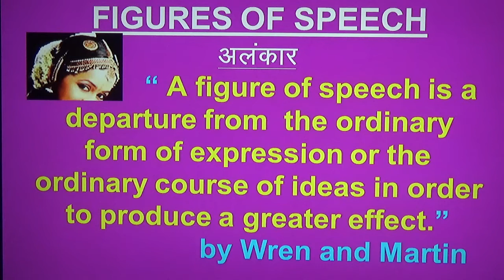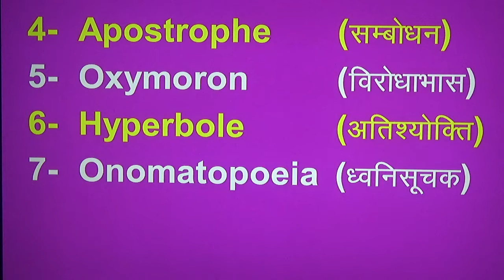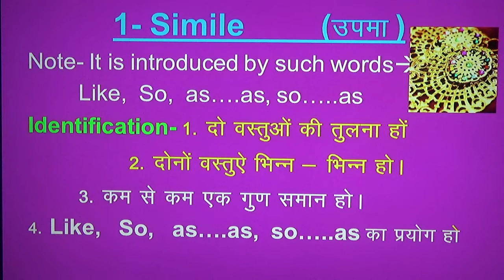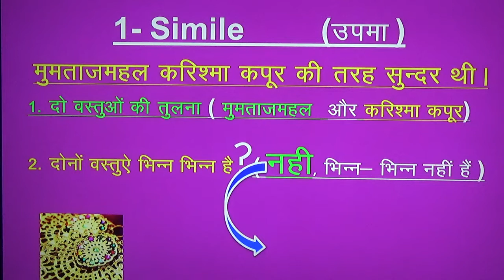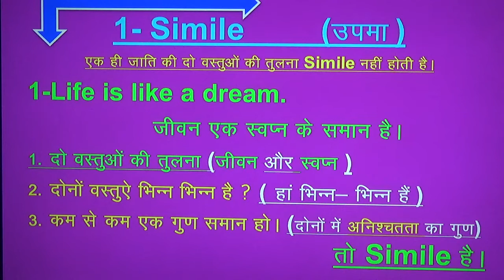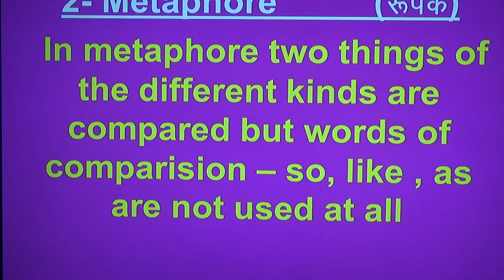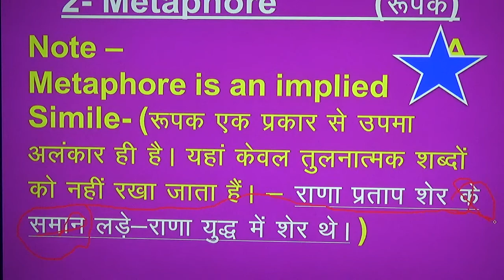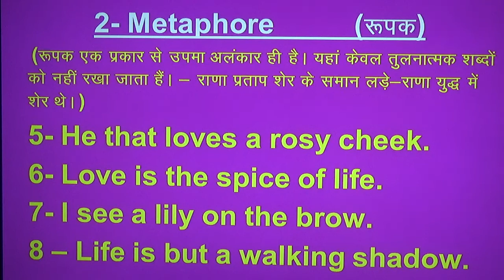FIGURES OF SPEECH // TYPES OF FIGURES OF SPEECH // 1- Simile (उपमा ) 2- Metaphor (रूपक )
TYPES OF FIGURES OF SPEECH
               Explain of figures of speech

         With Examples
“ A figure of speech is a departure from  the ordinary form of expression or the ordinary course of ideas in order to produce a greater effect.”
1- Simile  (उपमा )
2- Metaphor  (रूपक )
3-Personification (मानवीय करण )
4- Apostrophe  (सम्बोधन )
5- Oxymoron  (विरोधावास )
6- Hyperbole  (अतिश्योक्ति )
7- Onomatopoeia (ध्वनिसूचक )
                          1- Simile  (उपमा  )
               In a Simile a comparison is made between two different objects which have at least one point in common.
Note- It is introduced by such words
 Like,  So,  as….as, so…..as
जैसे -1-Life is like a dream.
2-Maharana pratap was as brave as a lion.
3-I wandered lonely as a cloud.
4- O my love’s like a red red rose.
5- Her words are sweet like honey.

            2- Metaphor  (रूपक )
In metaphor two things of the different kinds are compared but words of comparison – so, like , as are not used at all

For Examples-1-  Life is not a bed of roses.
2- Camel is the ship of desert.
3- Friendship is a sheltering tree.
4- My friend is the star of the area.

We wish you best for your examination.